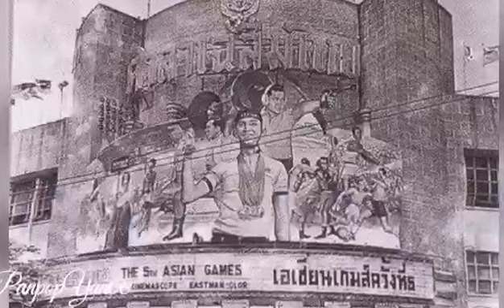บ้านเกิดเมืองนอน